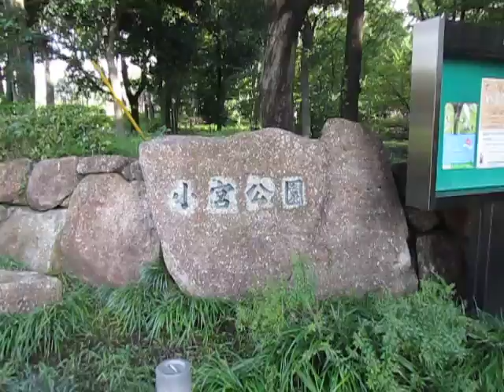散歩 八王子 超音波システム研究所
散歩

八王子

　西田幾多郎